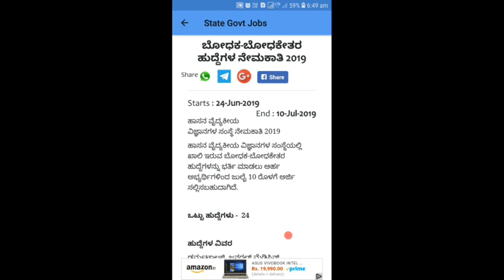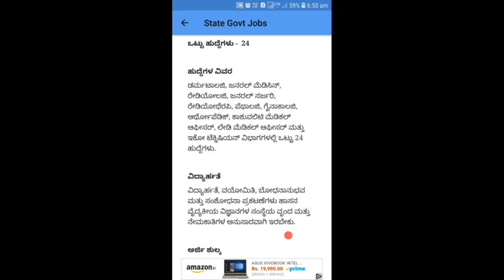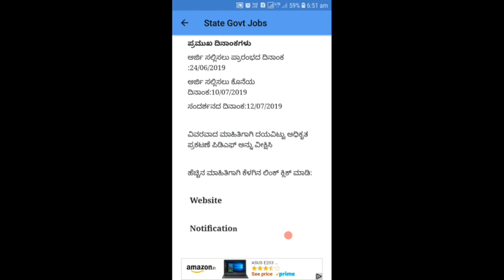ಬೋಧಕ-ಬೋಧಕೇತರ ಹುದ್ದೆ |Government job